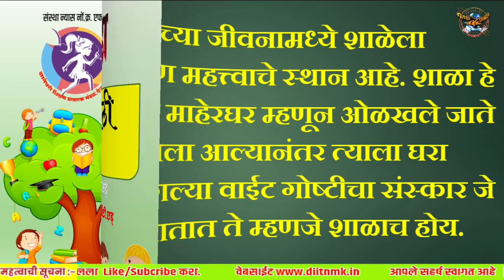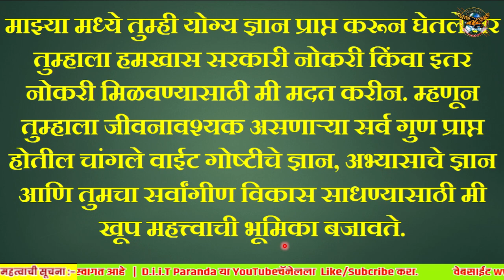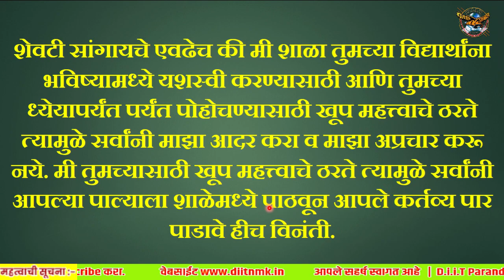मी शाळा बोलतेय मराठी निबंध/शाळेचे मनोगत/शाळेचे आत्मवृत्त/Shaleche Aatmvrutt Essay In Marathi